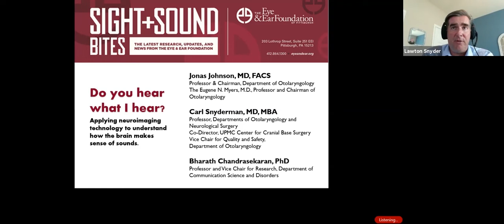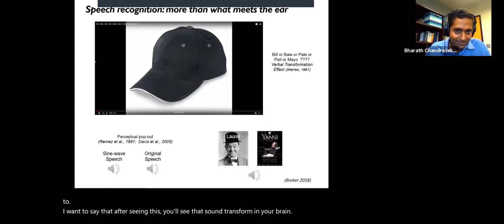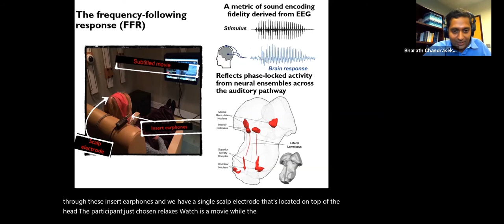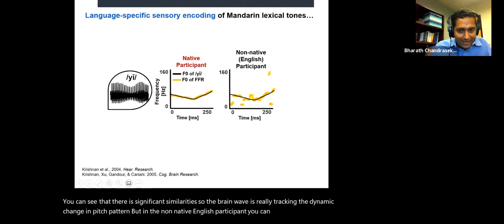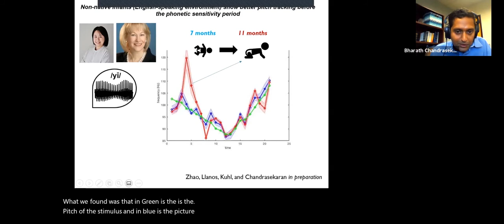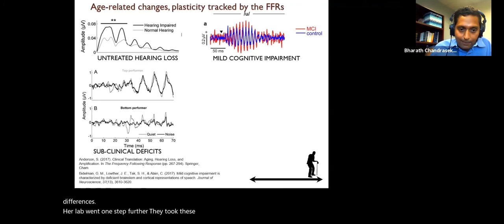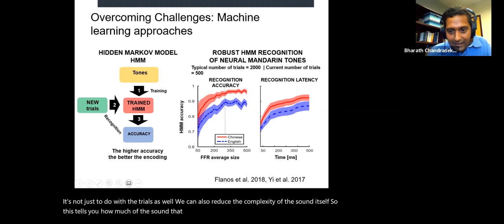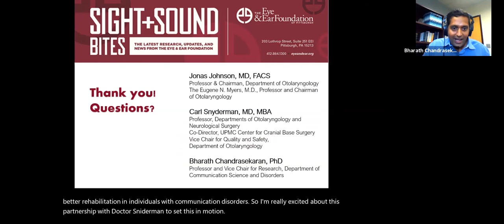Sight + Sound Bites: Do you hear what I hear?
The Eye & Ear Foundation proudly continues our bi-weekly lunchtime educational webinar series of the research and clinical innovations at the University of Pittsburgh School of Medicine.

This webinar featuring Jonas Johnson, MD, Carl Snyderman, MD, MBA, and Bharath Chandrasekaran, PhD unravels how sound encoding can be non-invasively assessed in the developing and aging brain and how our experiences shape the way we hear.